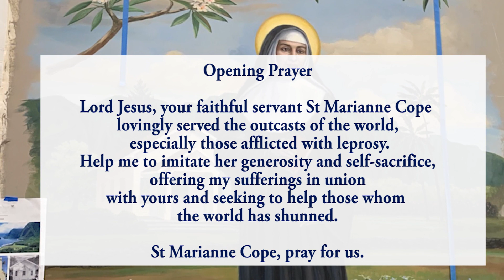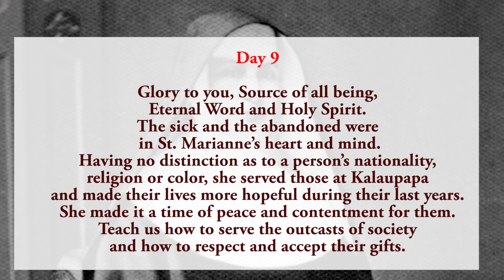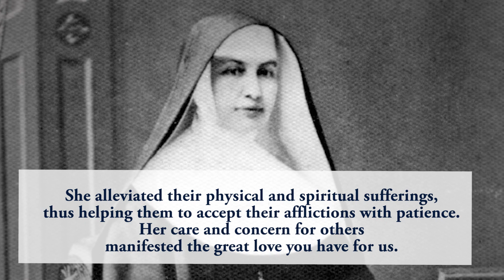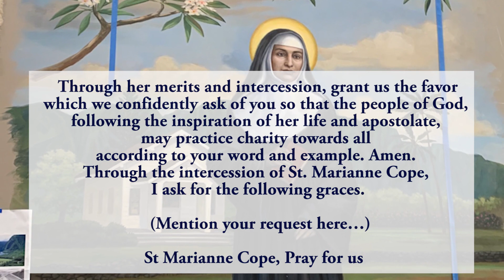🙏Praying Together 🙏9th Novena To St Marianne Cope 🙏 22 January 2024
The Ninth novena to St Maryann Cope